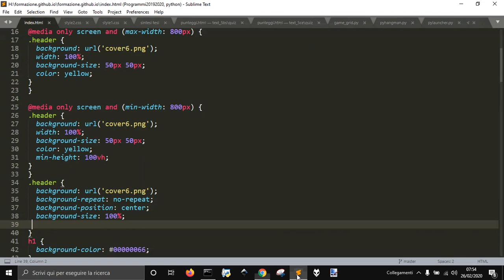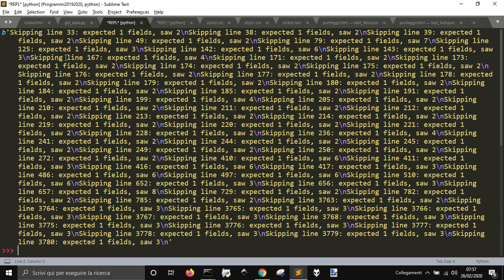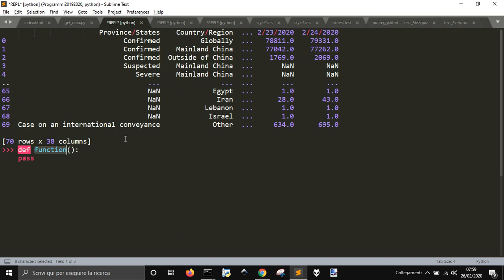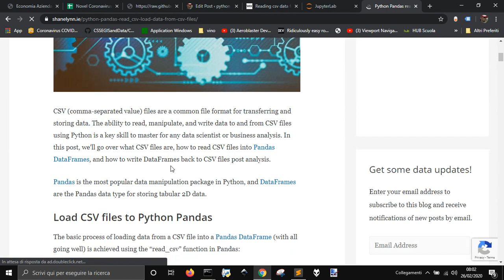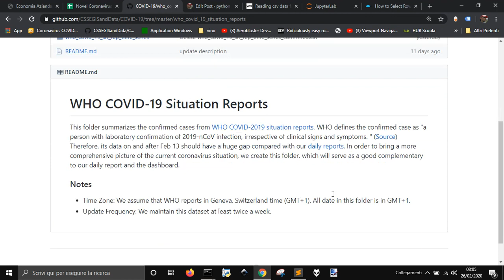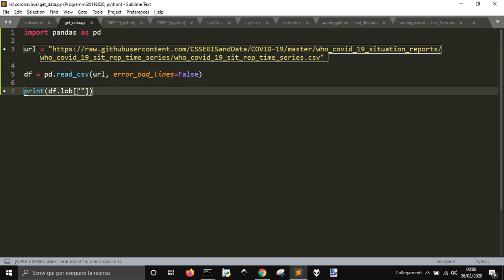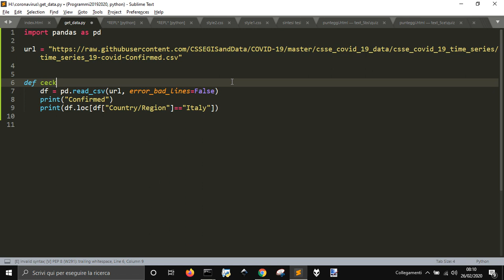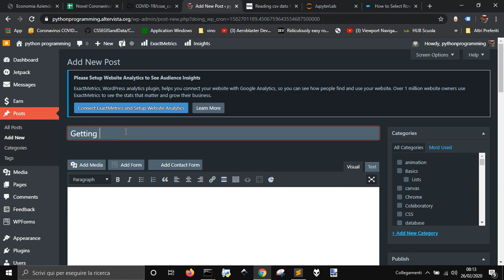Python and pandas to read data about coronavirus in italy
Let's see where and how to get data aboout coronavirus in Italy with Python update hourly...